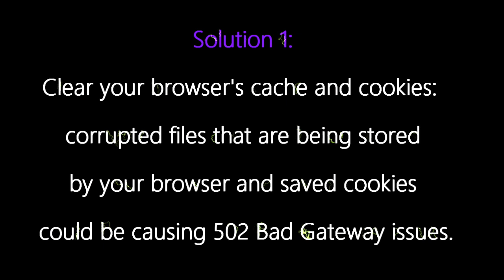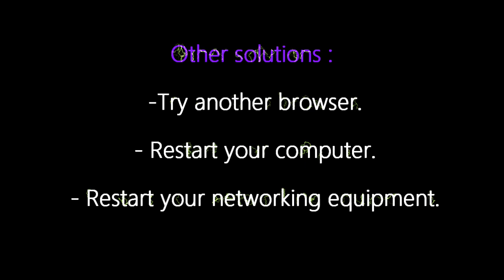How to Fix 502 Bad Gateway Error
The 502 Bad Gateway error means that one server on the internet received an invalid response from another server.This can occur for a few reasons.